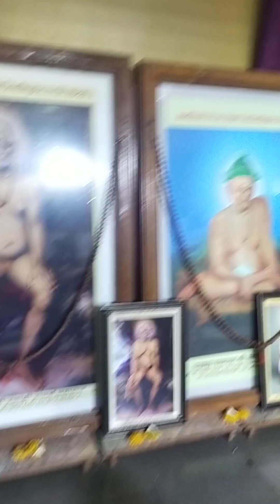Shankar Prabhu Zani Dhavat Ya । शंकर प्रभू झणी धावत या । Anvita Amit Kalkar । अन्विता अमित काळकर ।